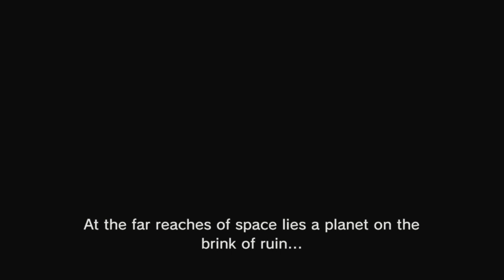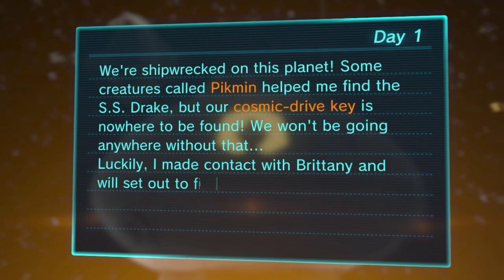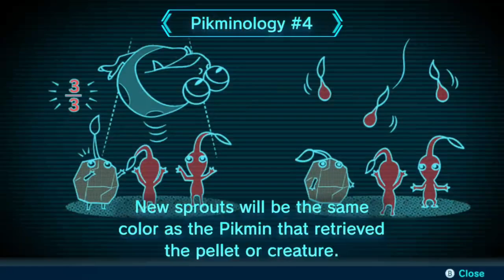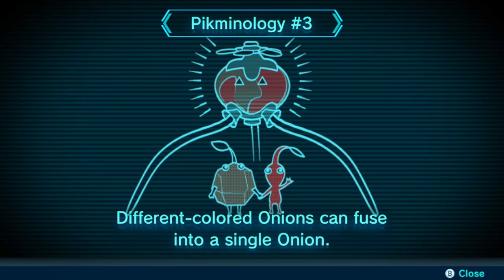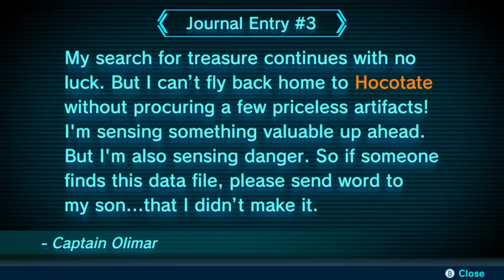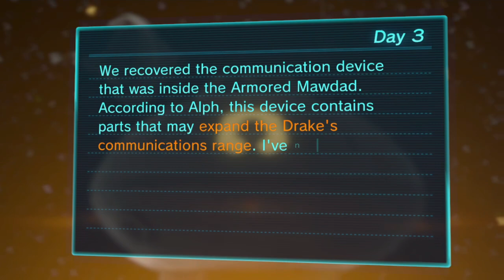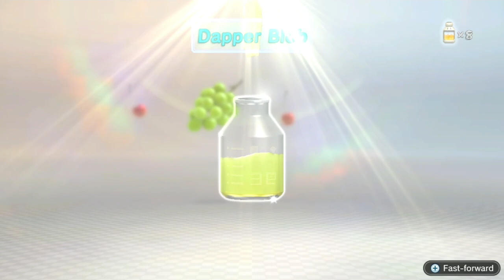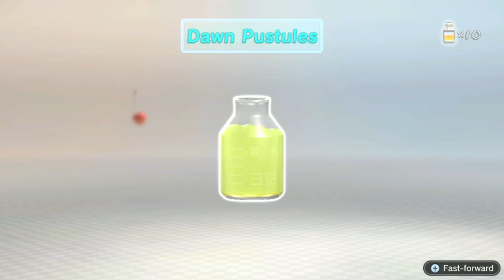Pikmin 3: Deluxe | Part 1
I wanted Ultra-Spicy